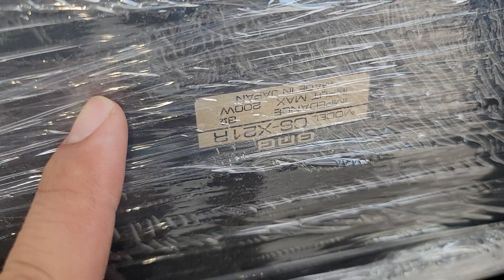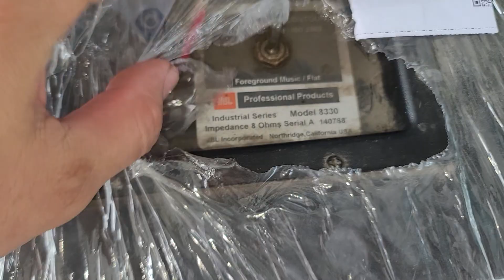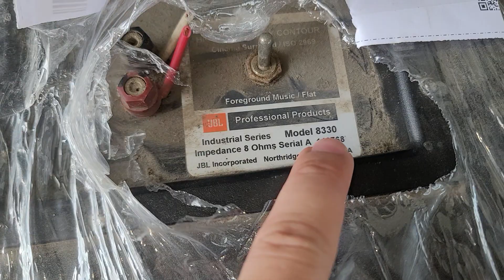Về đc ít hàng loa mỹ jbl - loa ev - loa sub Cewin vega.... ae xem tham khảo.